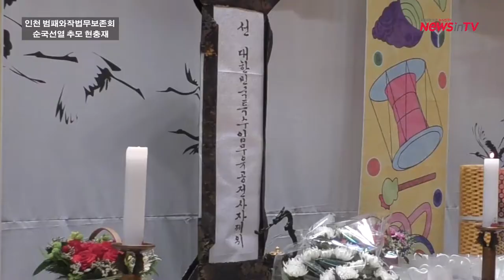[뉴스인 TV] 금강경찬, 대한민국 특수임무수행전사자 제사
금강경찬, 대한민국 특수임무수행전사자 제사